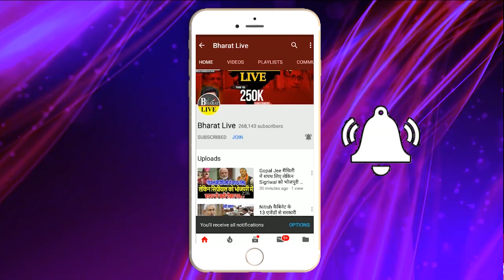उखाड़-कबाड़! मनाही के बावजूद ललन को ठेंगा दिखा दल बल के साथ चौधरी पहुँचें बरबिघा मुंगेर से जमुई तक..